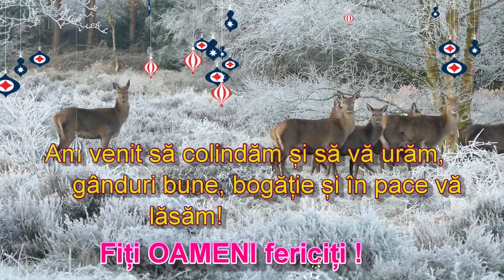gânduri bune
urare de la natură în 2019